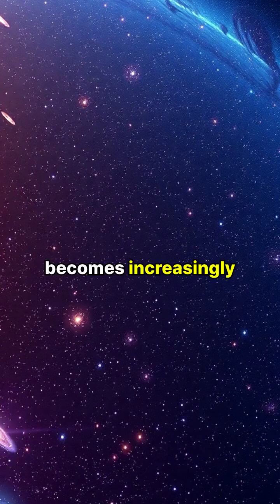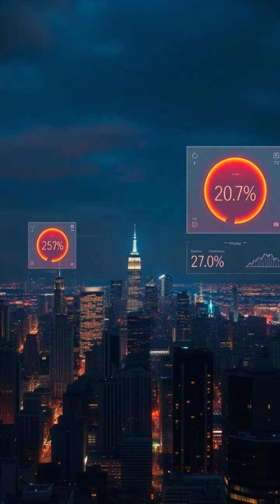Unlocking the Secrets of Entropy: From Chaos to Order 🔍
Dive into the captivating world of entropy and discover how this fundamental principle shapes our universe! 🌌 From swirling dyes in water to the life cycle of plants, we illustrate how order degenerates into chaos, governed by the Second Law of Thermodynamics. Learn why perpetual motion machines are impossible and how energy flows through hot and cold reservoirs. Join us on this visual journey that connects everything from our daily lives to the cosmic evolution of galaxies.